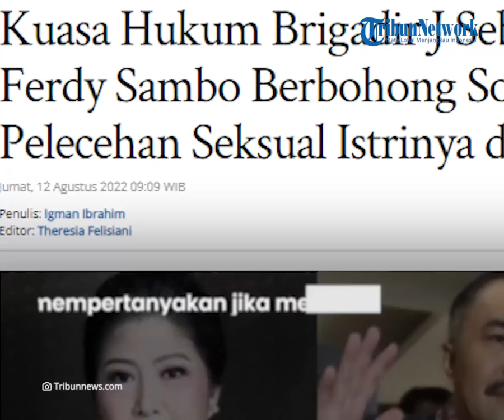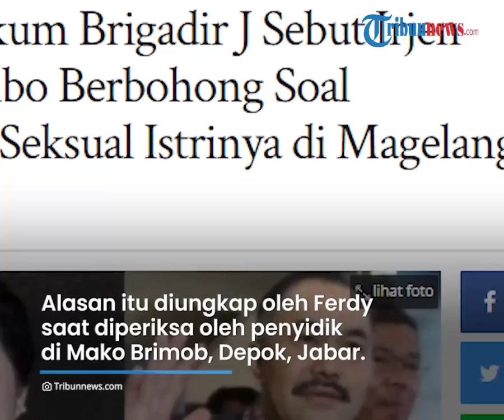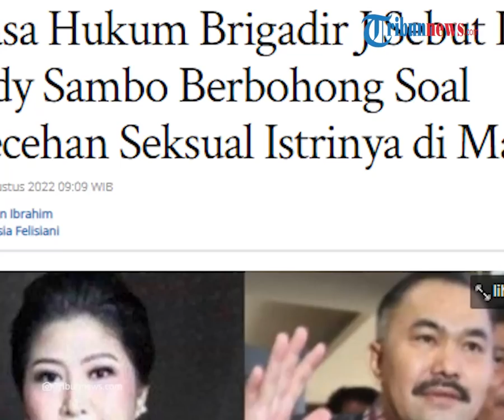Kamaruddin Sebut Ferdy Sambo Bohong Soal Pelecehan di Magelang: Masak Biarkan Istri Dikawal Pelaku?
TRIBUN-VIDEO.COM - Kuasa Hukum Brigadir J, Kamaruddin Simanjuntak menduga pernyataan Ferdy Sambo soal pelecehan terhadap sang istri di Magelang adalah bohong.

Kamaruddin mengatakan, alasan yang disampaikan oleh Ferdy Sambo tak masuk akal.

Hal ini karena Ferdy Sambo masih membiarkan istrinya dikawal ke Jakarta oleh pelaku pelecehan.

"Bohong itu. Kalau istrimu sudah dilecehkan di Magelang, kamu sebagai Kadiv Propam mungkin gak kamu kasih istrimu dikawal orang yang sudah melecehkan balik ke Jakarta," katanya.

Ia menuturkan, Irjen Ferdy Sambo mulai mencari-cari alasan dan menutupi kebohongan dengan kebohongan.

Cara ini justru akan membuat institusi Polri menjadi malu.

Kamaruddin menambahkan, awalnya disebut pelecehan terjadi di rumah dinas Jakarta, maka dilaporkan ke Jaksel.

Namun sekarang justru disebut pelecehan terjadi di Magelang.

"Pertama katanya dilecehkannya itu di rumah dinas di Jakarta, maka dilaporkan ke Jaksel, sekarang jadi bergeser ke Magelang. Ini mabuk tanpa minum," sambungnya.

Kamaruddin Simanjuntak mempertanyakan jika memang ada kasus pelecehan seksual, maka seharusnya Ferdy Sambo langsung melaporkan kasus itu saat di Magelang.

"Kenapa dia bikin laporan di Jakarta Selatan kalau kejadiannya di Magelang. Kenapa dia tidak perintahkan Kabid Propamnya untuk menangkap Yosua waktu di Jawa Tengah sana. Tapi malah istrinya dikawal dengan baik dan tidak masalah sampai Jakarta, itu ngawur itu," pungkasnya.

Diberitakan sebelumnya, Ferdy Sambo telah mengungkap alasannya melakukan pembunuhan berencana terhadap Brigadir J.

Alasan itu diungkap oleh Ferdy Sambo saat diperiksa oleh penyidik timsus di Mako Brimob, Kelapa Dua, Depok, Jawa Barat pada Kamis (11/8/2022).

(Tribun-Video.com/Tribunnews.com)

Artikel ini telah tayang di Tribunnews.com dengan judul Kuasa Hukum Brigadir J Sebut Irjen Ferdy Sambo Berbohong Soal Pelecehan Seksual Istrinya di Magelang,